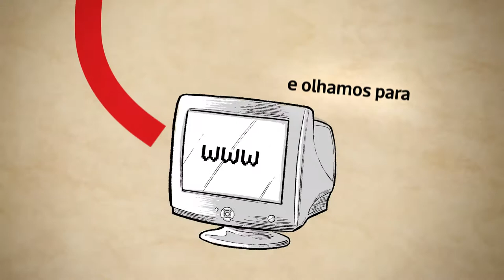CTT - Dia Mundial dos Correios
Fullsix Portugal went looking for the right studio to animate and enhance their CTT filmed spot according to their guidelines, celebrating October 9th's World Post Day. They found it.